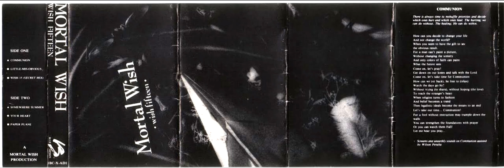04 Somewhere Summer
Track: Somewhere Summer
Band: Mortal Wish
Album: Wish 15
Year: 1988